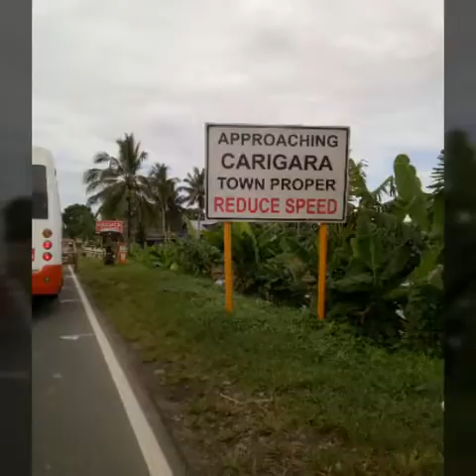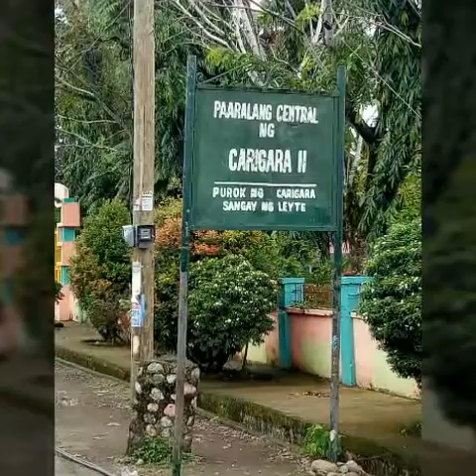Happy Silver Wedding Anniversary Emy & Boboy-12/04/16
Compilation of my taken photos...